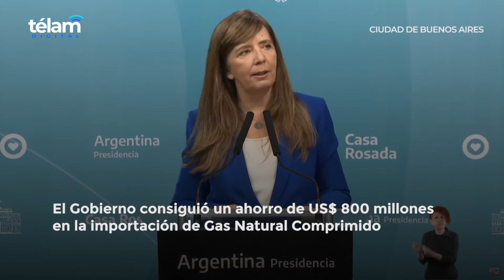El Gobierno ahorró US$ 800 millones tras una renegociación por compras de GNC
La portavoz de la Presidencia, Gabriela Cerruti, afirmó hoy que el Gobierno consiguió un ahorro de US$ 800 millones en la importación de Gas Natural Comprimido (GNC) a partir de una renegociación en las condiciones de compra, a la vez que destacó “el crecimiento de las reservas del Banco Central” por las compras de las últimas seis jornadas.